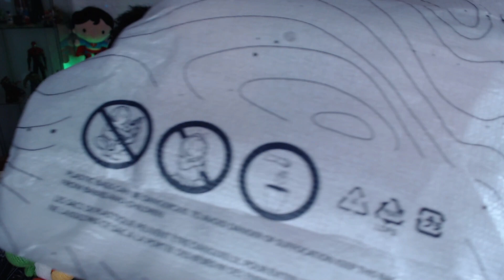⭐ STARFIELD UNBOXING GALÁCTICO | MANDO Y AURICULAR EDICIÓN LIMITADA | ps5 xbox game pass | ELBASURX